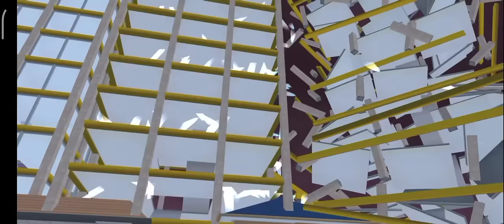EL FIN DEL MUNDO | Sakura School Simulator |•Mini película•| °Short film° | Fanyzay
NUEVO VIDEO !!!

Update Sakura School Simulator
Nueva actualización SAKURA School Simulator

Sakura School Simulator apocalipsis Zombie

Sakura School Simulator apocalypse Zombie

Sakura School Simulator Zombie apocalypse

SIREN HEAD
Siren head Sakura School Simulator
SAKURA School Simulator Siren head
Sakura School Simulator Horror story
SIREN HEAD TREVOR ENDERSON
MOVIE FILMS
FANYZAY
Fanyzay

DocTops
Natsumi
LEVAN POLKA

Iceberg
Icebergs
Icebergs de Sakura

Comparación
quién es mejor
Sakura School Simulator
v.S Yandere